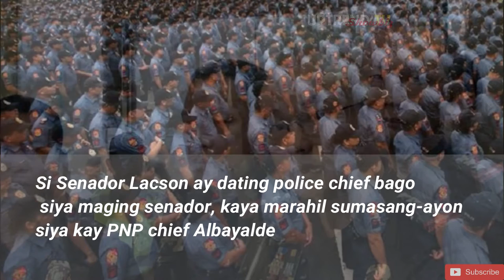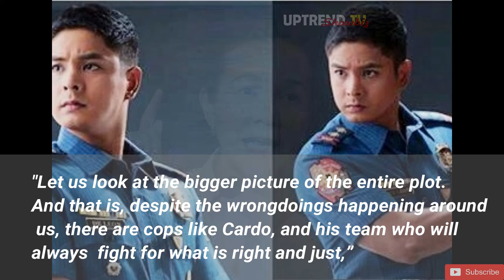REAKSYON NI SEN. LACSON AT POE SA ISSUE NG " ANG PROBINSYANO"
BATO BATO SA LANGIT | REAKSYON NI SEN. LACSON AT POE SA ISSUE NG " ANG PROBINSYANO"